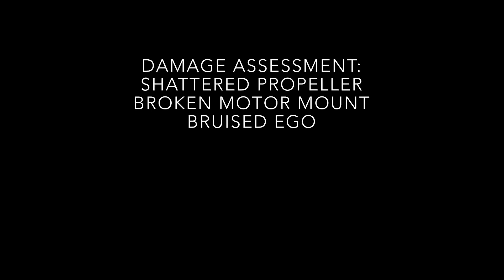Bad Nose Over for Corsair F4U